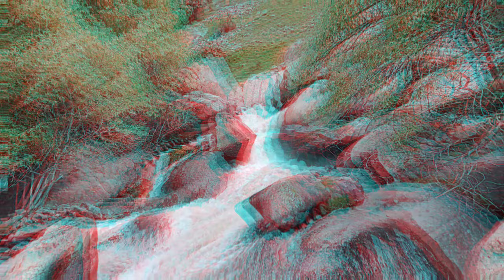I just Found This Beautiful Places | Epic Adventure for Adventure Lovers | Nature Only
Hi Guys..
so as you can watch this insane adventure video
I hope you really love it.
You can find out these adventure Places here via Google Map
please check here 👇

 I really hope you gonna love it..